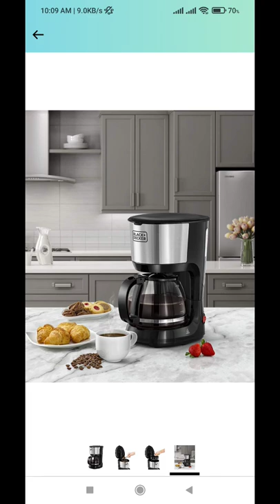Maker/Machine With Glass Carafe For Drip Coffee Silver/Black DCM750S-B5 2 Years Warranty